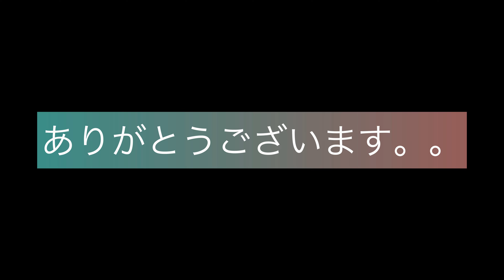राम्रा अनि हाम्रा मान्छे हरुसंग को रमाइलो पल| kawaii すちゃん#vlog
A day ..with
specially thanks for su chan Solti ani yukinosan for lovely time and delicious food ..